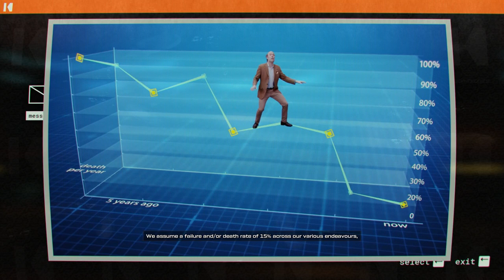All Martin Tweed Videos - Journey to the Savage Planet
Let the Journey begin - Journey to the Savage Planet
Welcome to Journey to the Savage Planet! Journey to the Savage Planet is a co-op/solo space-exploration survival game. Given the title of the game, things may get quite a bit difficult later on. So far we've yet to even land on a planet, and we're currently just stuck on some alien structure.
There's also a very amusing AI 'companion' with some very nice voice acting btw, kudos on that part.

Come, let's play Journey to the Savage Planet and see where this journey will take us!!

About Journey to the Savage Planet:

Onward To Adventure!
WELCOME TO THE PIONEER PROGRAM! As the newest recruit of Kindred Aerospace - The 4th best interstellar space exploration company - Your job is to determine if the planet AR Y-26 planet is fit for humans. You may be short on equipment and experience, but good luck!